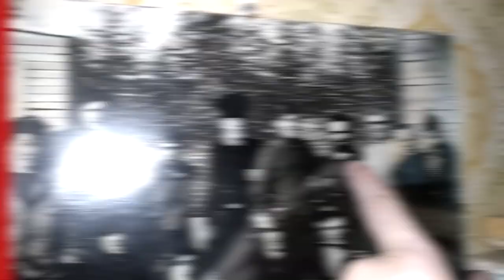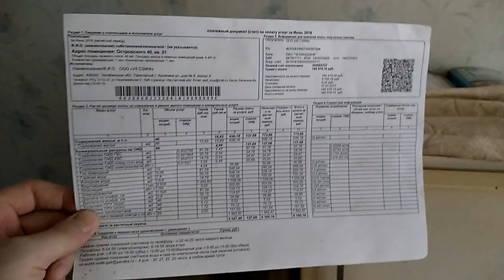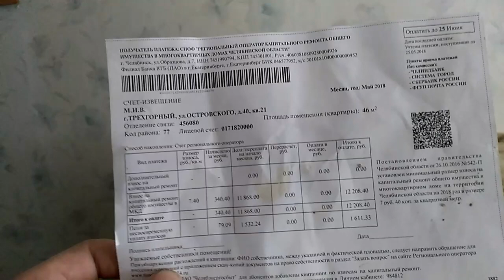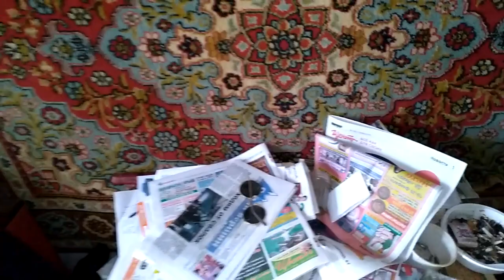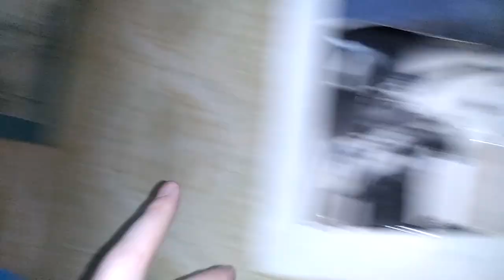Новая жизнь Алексея | Обзор жилья, где живёт Алексей(2 серия)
В этом Видео вы увидите Как я познакомился с хорошим Человеком, у которого не лёгкая судьба, проблемы со здоровьем , он был Бомжём .ПИЛ, но сейчас хочет начать ВСЁ СНАЧАЛА И МЫ ДОЛЖНЫ ЕМУ ПОМОЧЬ, МЫ ЖЕ ЛЮДИ ЕЩЁ???!!!.

РЕБЯТА КАЖДАЯ КОПЕЙКА НА ВЕС ЗОЛОТА, КТО СКОЛЬКО В СИЛАХ, ПУСТЬ БУДЕТ 5, 10 РУБЛЕЙ, С МИРУ ПО НИТКИ НАБЕРЁМ, ПОМОЖЕМ АЛЕКСЕЮ !!!

ПОМОЧЬ АЛЕКСЕЮ ВЫ МОЖЕТЕ
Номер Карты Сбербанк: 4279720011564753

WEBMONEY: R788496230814